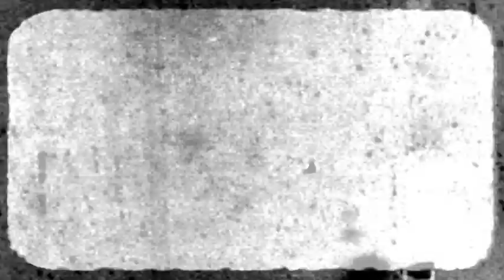"Face masks and Halloween" on the Outlaw Pulpit w/ Pastor Bob 2.0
Pastor Bob 2.0 talks about face masks and Halloween in this episode of the Outlaw Pulpit.